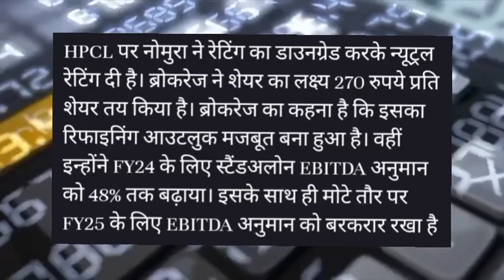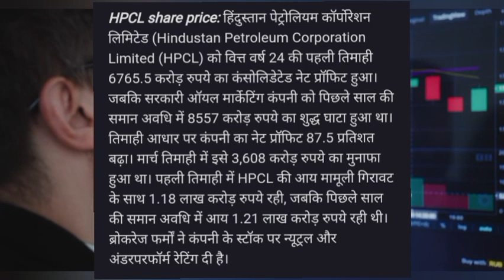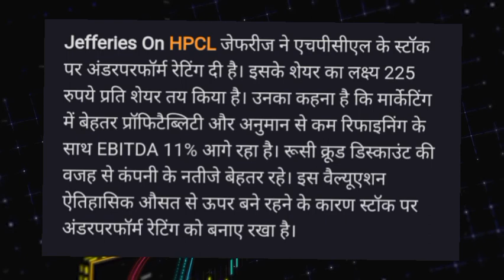HPCL Share target! HPCL Share news today! HPCL Share news